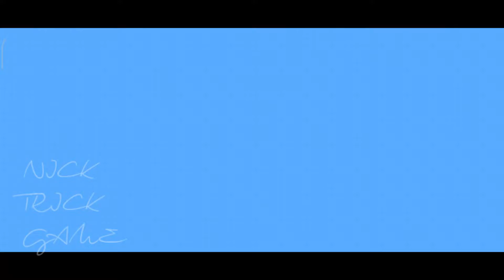Edinburgh Service |Train Conductor World 2022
Train Conductor World is a high-speed train traversal puzzler; trundle, turn and track in this spectacular European adventure!

Conduct and control the tracks, manage movement and watch your rail network grow. You’ll need nerves of steel and snappy strategy to keep the chaos under control. Be on high-alert for explosive crashes, near-misses and split second situations..

Adventure across new terrain and connect the wonders of the European continent. Your trains will be barreling across the canals of Amsterdam, zooming around the Arc De Triomphe in Paris and navigating the perilous peak of the Matterhorn.

Customise your trains to optimise your railway - use rocket boosters, star medallions and more to speed up your deliveries. It all counts when you’re growing the biggest railway in the world!

The best train game around!